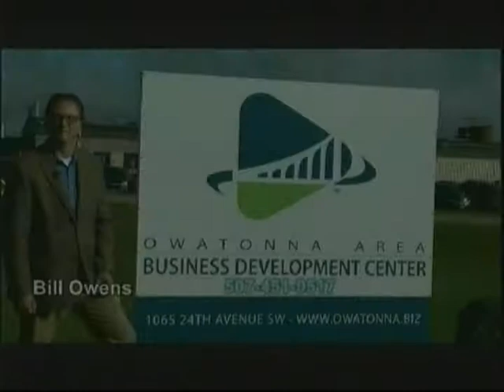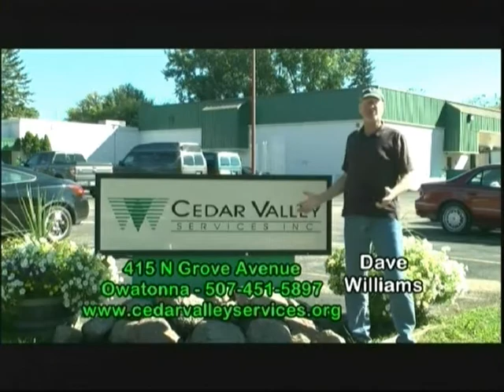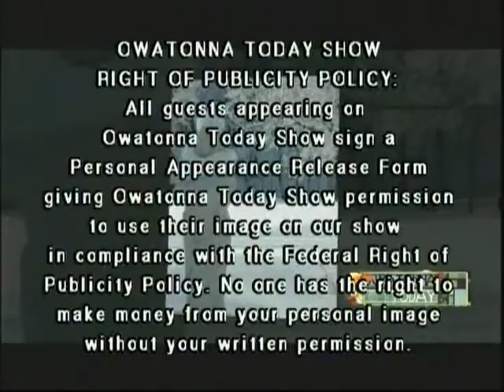Owatonna Today Show 03 06 2017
Host Pete Connor talks with  Cheri Krejci, 2017 Woman of Achievement; then with Sister Franchon Pirkl, recently retired Chaplain of the Hospice program, about her 60 years of service as a Franciscan nun. Owatonna Today Show is produced by Leanne T. Alt, The Third Hand, Inc. Video Productions.